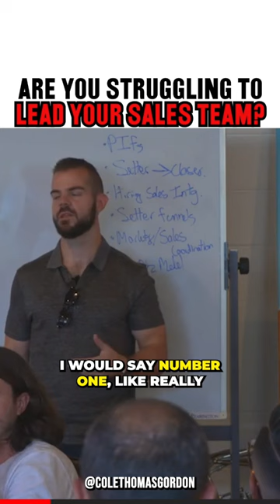Watch this before you start a sales team…